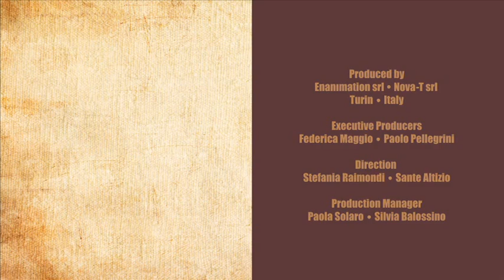Mystery e Mistery La Sindone raccontata ai ragazzi 22